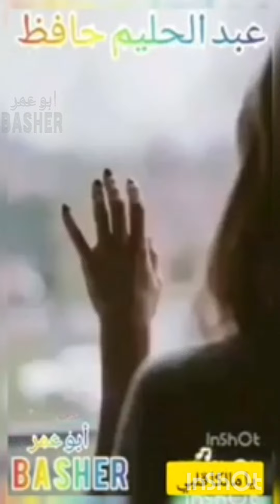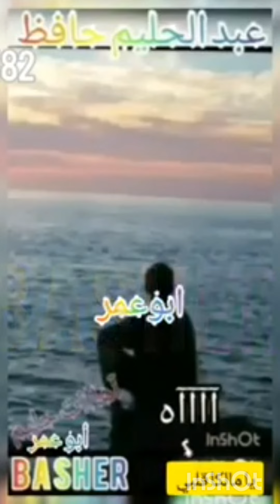-يا مالكاا قلبي عبدالحليم حافظ